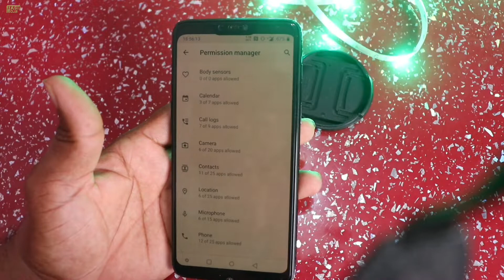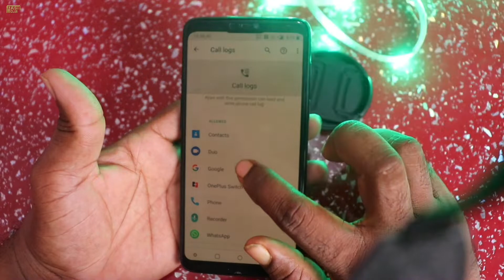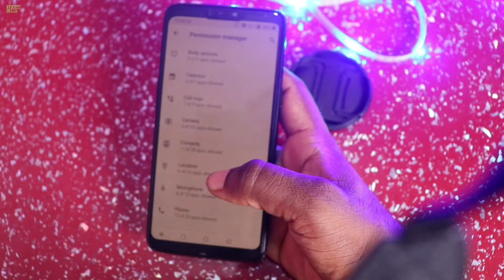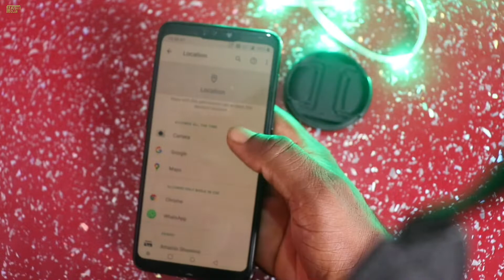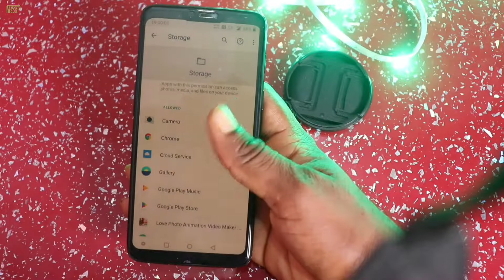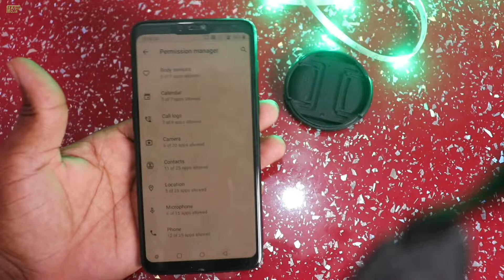OnePlus 6 Change app permissions on your Android phone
Change app permissions on your phone